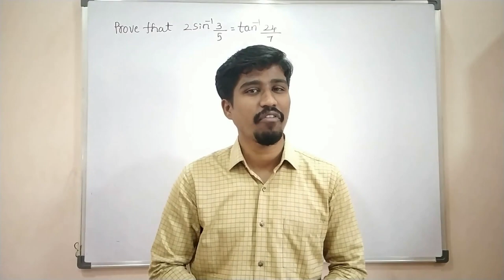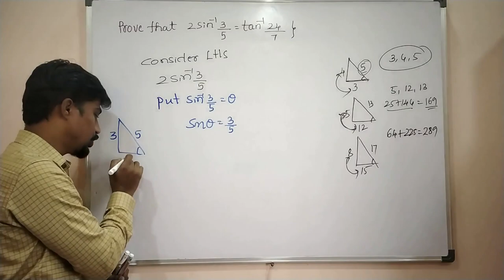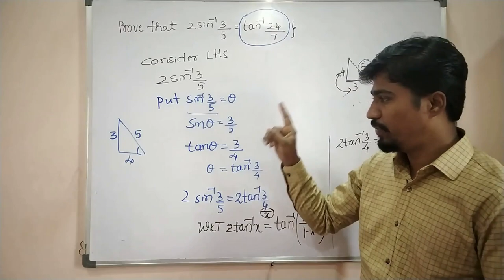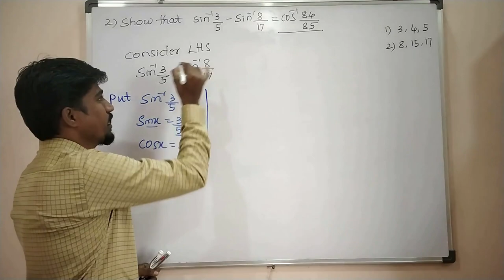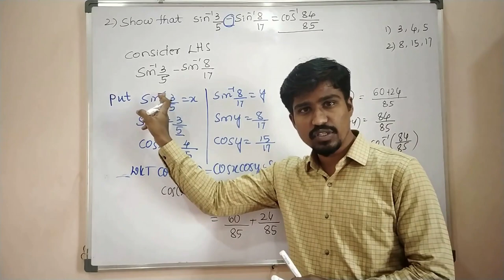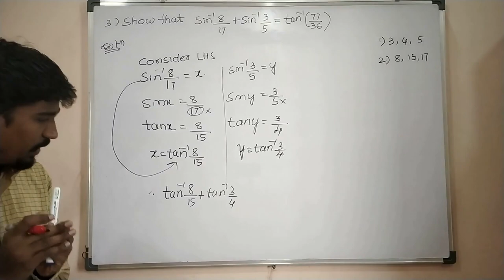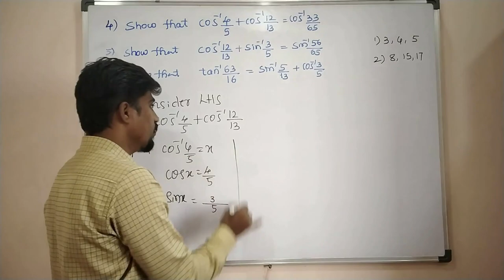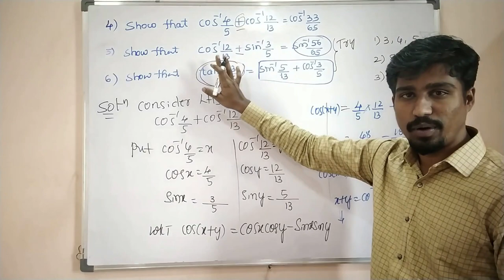Part-7: PU-II (NCERT) CH-2 Inverse Trigonometric Functions. Properties and related problems.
PU-II CH-2 Inverse Trigonometric Functions. Properties and related Problems. Very helpful for Board exam.